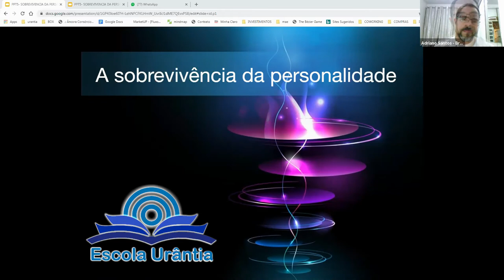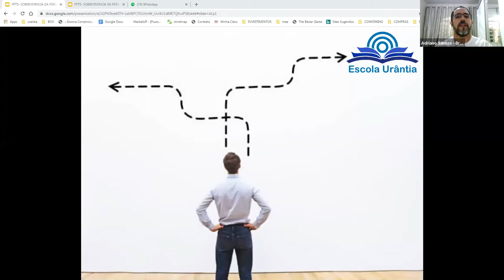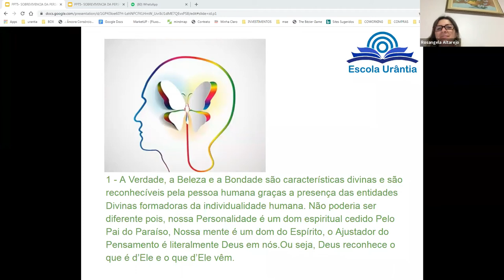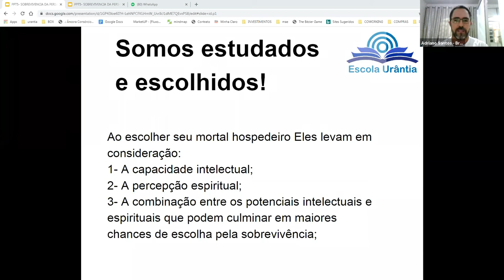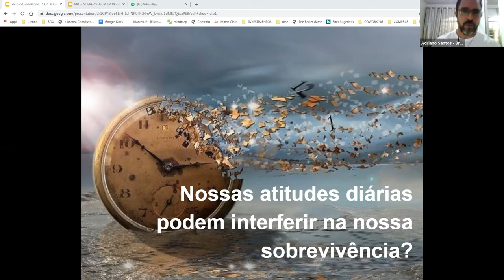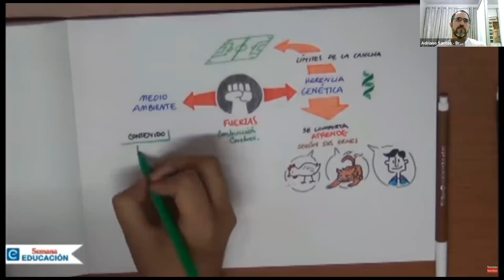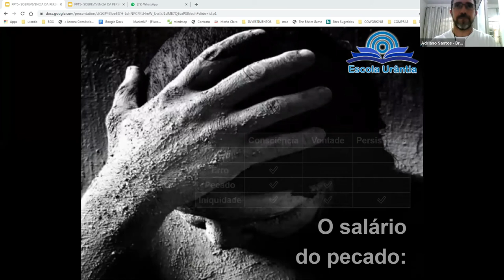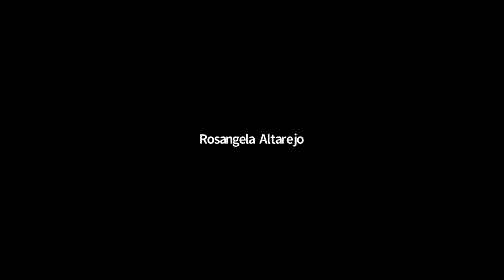1.7.4 - A Sobrevivência da Personalidade - Adriano Santos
A ESCOLA URÂNTIA nasceu do desejo de proporcionar aos leitores d'O LIVRO DE URÂNTIA um cronograma de estudo organizado de forma a facilitar a leitura e o estudo, num formato de escola mesmo, com aulas e exercícios, distribuídos em módulos e capítulos, fornecendo ao estudante um certificado ao final de cada módulo. O conteúdo se divide em três módulos: Básico, Intermediário e Avançado. Cada módulo possui sete capítulos, sendo que cada capítulo tem sete aulas. As aulas acontecem todas as quartas-feiras, às 20 horas, na Sala Zoom, no endereço

Aos que não têm a possibilidade de assistir à aula online, podem a qualquer tempo acompanhar o conteúdo na plataforma EaD Moodle:
pois nem todo o material está disponível no Youtube. Para acessar o conteúdo completo, gratuitamente, basta clicar no link acima, realizar o cadastro, escolher o curso e clicar no botão INSCREVA-ME.